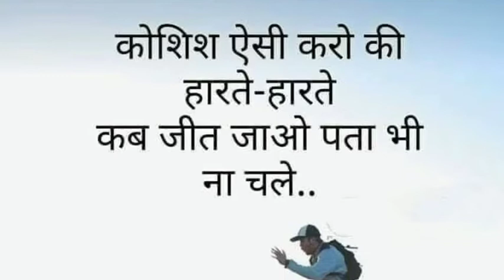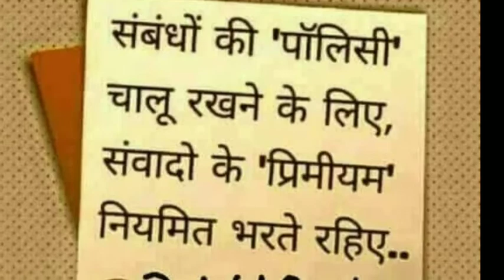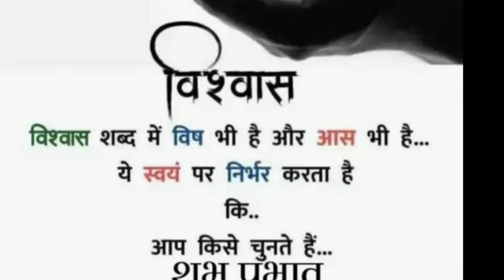Good morning thoughts ll ગુડમોર્નિંગ સુવિચાર ll audio video suvichar ll manish patel